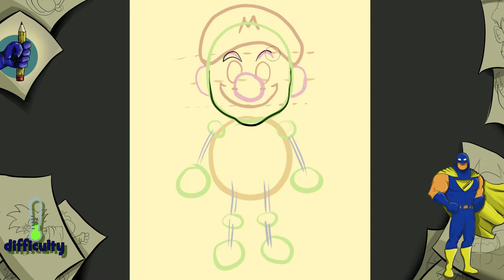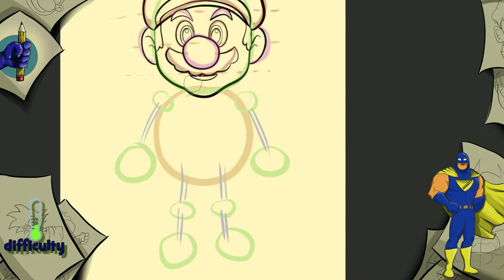Comment dessiner Super Mario Bros Cartoon Style, étape facile par étape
Dans cette vidéo, nous allons vous apprendre à dessiner Super Mario Bros, héros des jeux vidéo classiques. Nous allons utiliser des étapes simples et faciles à suivre pour que vous puissiez créer votre propre version de Super Mario Bros en quelques minutes.

Si vous êtes un fan de Super Mario Bros et que vous voulez créer vos propres versions des personnages, cette vidéo est pour vous ! À la fin de ce tutoriel, vous aurez acquis les compétences nécessaires pour dessiner Mario Bros comme un pro.
MERCI BEAUCOUP !

Salutations et à la prochaine fois super artiste !